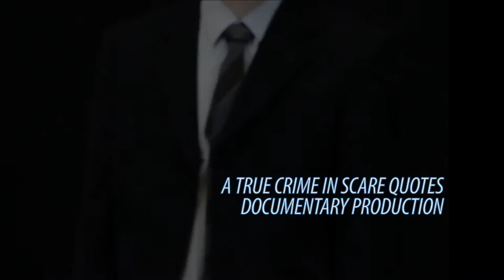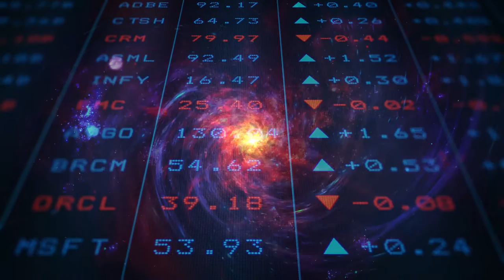"Evil From The Outset?" Main Titles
Title Sequence for "Evil From The Outset?" (2016)

"Evil From the Outset?" is a satire of "true crime" serial killer documentaries that doubles as a Frankenstein fable for the one percent, Wall Street and high frequency trading.